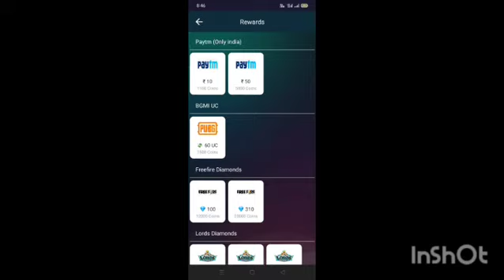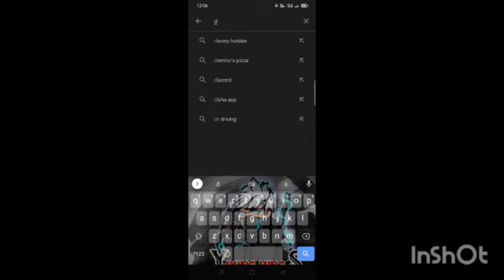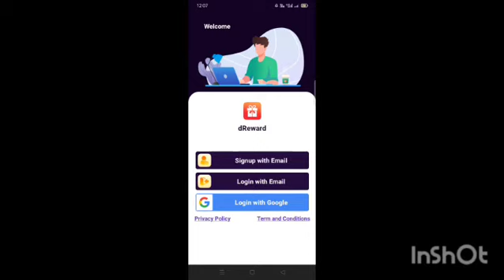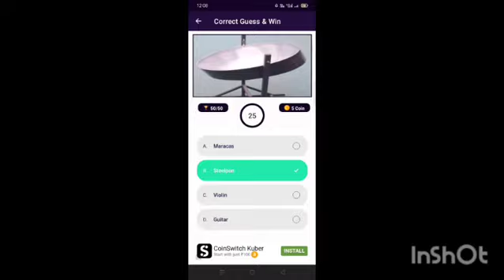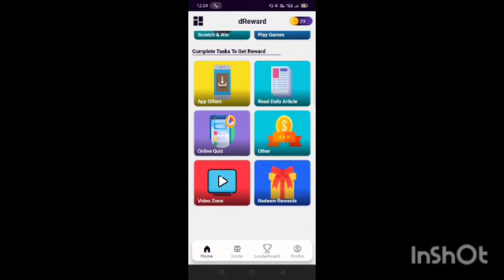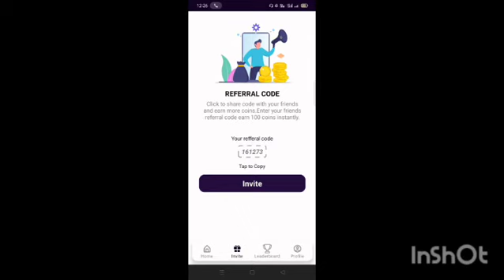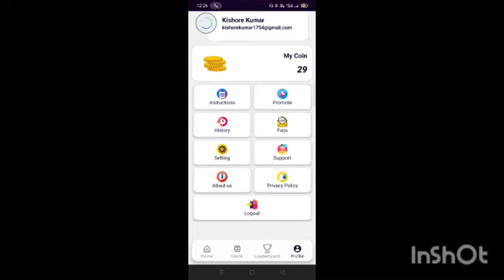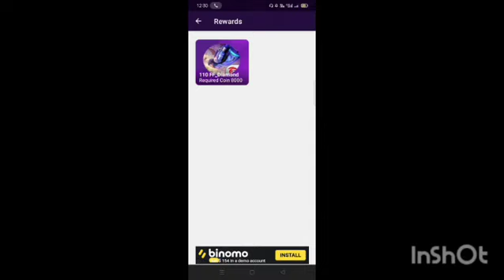2022 FREE FIRE DIRECT DIAMONDS EARNING APP TAMIL //DIRECT DIAMONDS TOP UP IN TAMIL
2022 FREE FIRE DIRECT DIAMONDS EARNING APP TAMIL //DIRECT DIAMONDS TOP UP IN TAMIL